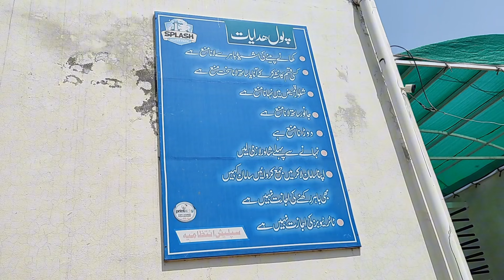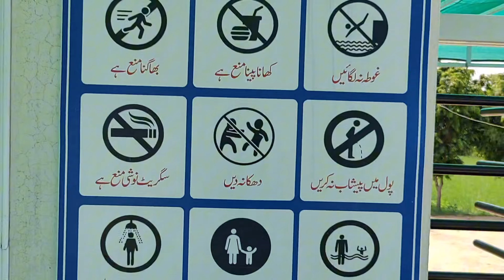Pool py Marty Marty bacha 😱 | Pandu ny Chabi goma de 🧐